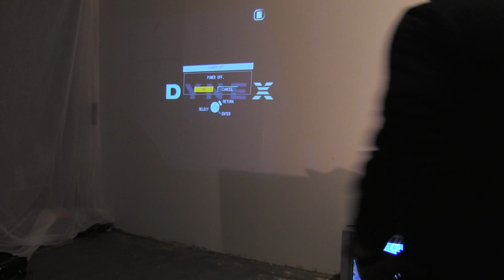adam robinson and lynn thu tun - watchin (7D)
performance